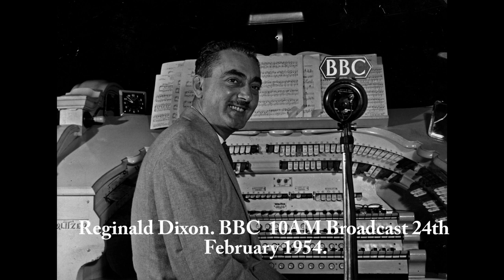Reginald Dixon BBC Broadcast Feb 24th 1954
Reginald Dixon playing the Blackpool Tower Wurlitzer organ on 24/02/1954. This is a BBC Light Programme broadcast.  Reginald Dixon works his usual magic at the Tower Wurlitzer in another of these restored broadcasts from the early 1950s Do remember these were recorded from a radio of that period so do suffer a few noises pops scratches along the way due also to the age.